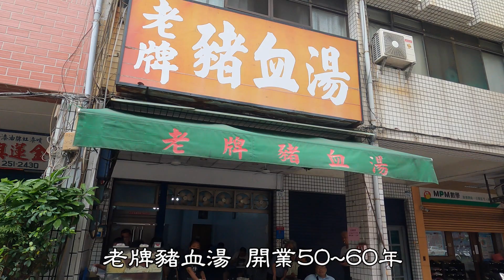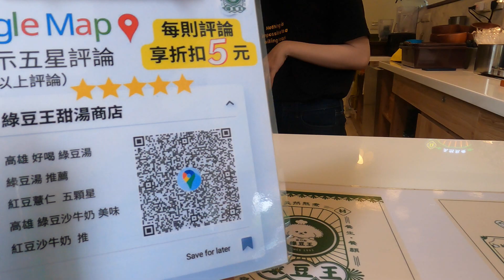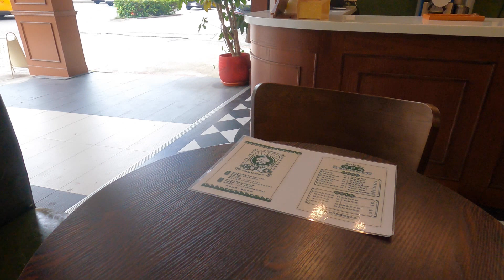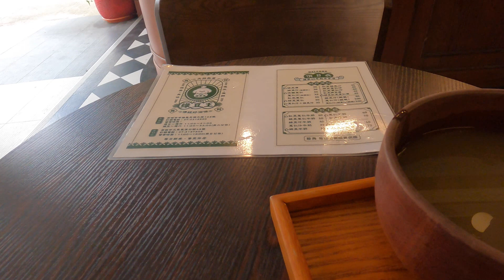高雄人的驕傲 老牌豬血湯 ｜網紅打卡聖地 綠豆王甜湯商店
1.老牌豬血湯：高雄市三民區建國三路272號100分
2.綠豆王 甜湯商店：高雄市苓雅區五福三路105號100分

1. 台灣極西點國聖燈塔，黑面琵鷺生態展示館，三股海鮮街
2. 台東市到大武60k
3. 台劇「俗女養成記」拍攝景點台南後壁區菁寮老街，後壁黃家古厝
4. 台劇「我的婆婆怎麼那麼可愛」拍攝景點台南市山上區台南山上花園水道博物館
5. 彰化八卦山，南投鳳山寺海拔405公尺，彰化春蕪韓風小廚 (員林店)
6. 嘉義嘉油鐵馬道，蘭潭水庫
7.嘉義布袋鎮好美里3D海洋世界戶外美術館、布袋鎮高跟鞋教堂，東石鄉白水湖壽島「馬桶秘境」

1.楊媽媽菓子工坊(蛋捲)：台南市後壁區後壁里99號
2.老宋牛肉麵：高雄市鹽埕區五福四路146號
3.FuWan Chocolate 福灣巧克力：屏東縣東港鎮大鵬路100號
4.昌隆車站粄條：屏東縣佳冬鄉大豐路878之1號
5.喬品賣炒飯：高雄市苓雅區新光路132號
6.嘉鮮炒飯：高雄市苓雅區六合路48號
7.娟姐河豚麵線(肉絲蛋炒飯)：高雄市鼓山區鼓山一路23號

1.滿品香臭豆腐：高雄市苓雅區忠孝二路124號
2.福記臭豆腐：高雄市苓雅區海邊路53巷52號

1.宏美冰果店：高雄市苓雅區江都街51號

1.無名麵店：高雄市苓雅區武慶三路51號

金龍推薦
1.Double Cheese手工窯烤Pizza：高雄市三民區聯興路70號

劉兄推薦
1.枋寮韭菜盒子&豬肉餡餅：屏東縣枋寮鄉中興路22-5號

單車百岳
1. 凍子腳Lv.8 473m 10%
2. 枕頭山 Lv.12 492m 14%
3. 草山月世界308高地Lv.13 556m 11%
4. 梅山36彎Lv.14 756m 11%
5. 175咖啡公路Lv.14 762m 16%
6. 德文山Lv.15 735m 12%
屏東車站→德文山 台24 35.2km
7. 半天岩Lv.17 647m 15%
嘉義車站→半天岩 台18 21.2km
8. 阿婆灣Lv.17 800m 10%
嘉義車站→阿婆灣 台3 33.3km
9. 多納部落Lv.18 674m 15%
屏東車站→多納部落 台27 45.7km
10. 梅嶺Lv.18 555m 17%
11. 烏山厚德紫竹寺 Lv.20 652m 17%
12. 碧湖山觀光茶園 Lv.27 1030m 18%
13. 環南化水庫 Lv.39 1319m( 總爬升：1319 公尺) 15%

1. 台灣極西點國聖燈塔，黑面琵鷺生態展示館，三股海鮮街
2. 台東市到大武60k
3. 台劇「俗女養成記」拍攝景點台南後壁區菁寮老街，後壁黃家古厝
4. 台劇「我的婆婆怎麼那麼可愛」拍攝景點台南市山上區台南山上花園水道博物館
5. 彰化八卦山，南投鳳山寺海拔405公尺，彰化春蕪韓風小廚 (員林店)
6. 嘉義嘉油鐵馬道，蘭潭水庫
7.嘉義布袋鎮好美里3D海洋世界戶外美術館、布袋鎮高跟鞋教堂，東石鄉白水湖壽島「馬桶秘境」

1.楊媽媽菓子工坊(蛋捲)：台南市後壁區後壁里99號
2.老宋牛肉麵：高雄市鹽埕區五福四路146號
3.FuWan Chocolate 福灣巧克力：屏東縣東港鎮大鵬路100號
4.昌隆車站粄條：屏東縣佳冬鄉大豐路878之1號
5.喬品賣炒飯：高雄市苓雅區新光路132號
6.嘉鮮炒飯：高雄市苓雅區六合路48號
7.娟姐河豚麵線(肉絲蛋炒飯)：高雄市鼓山區鼓山一路23號

1.滿品香臭豆腐：高雄市苓雅區忠孝二路124號
2.福記臭豆腐：高雄市苓雅區海邊路53巷52號

1.宏美冰果店：高雄市苓雅區江都街51號

1.無名麵店：高雄市苓雅區武慶三路51號

金龍推薦
1.Double Cheese手工窯烤Pizza：高雄市三民區聯興路70號

劉兄推薦
1.枋寮韭菜盒子&豬肉餡餅：屏東縣枋寮鄉中興路22-5號

單車百岳
1. 凍子腳Lv.8 473m 10%
2. 枕頭山 Lv.12 492m 14%
3. 草山月世界308高地Lv.13 556m 11%
4. 梅山36彎Lv.14 756m 11%
5. 175咖啡公路Lv.14 762m 16%
6. 德文山Lv.15 735m 12%
7. 半天岩Lv.17 647m 15%
8. 阿婆灣Lv.17 800m 10%
9. 多納部落Lv.18 674m 15%
10. 梅嶺Lv.18 555m 17%
11. 烏山厚德紫竹寺 Lv.20 652m 17%
12. 碧湖山觀光茶園 Lv.27 1030m 18%
13. 環南化水庫 Lv.39 1319m( 總爬升：1319 公尺) 15%